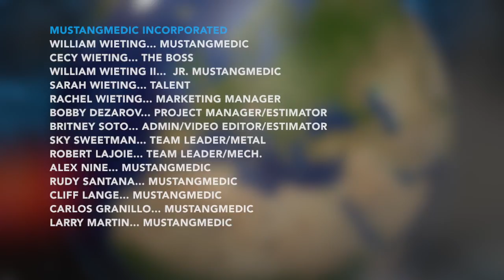Test Running Temp With Air On Jack's 1965 Mustang Convertible - Day 51- Part 2